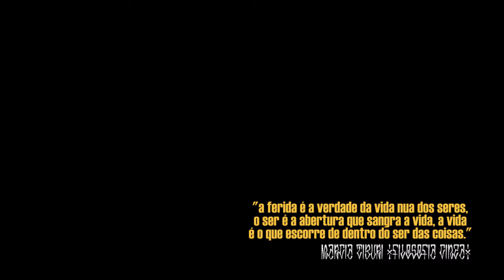A bEnçÃO dAs fEridAs - tAtiAnA liOnçO & lÉO pImEntEl [2015]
A BENÇÃO DAS FERIDAS (por Tatiana Lionço)

na carne da cabeça, um ruído sem nome.
eu, olhar vago mirando uma ausência.
do amor guardei feridas,
cinco pontos na vagina, depois mais cinco pontos na vagina.
esperar é trégua da ingenuidade.
preferi me antecipar e marcar mais,
furar, sangrar, acompanhar a chaga.
decidir a cicatriz.
eu decidi a cicatriz, a benção das feridas.
ela fecha minha cabeça dos ruídos
e eu ouço amor,
eu ouço velocidade, eu ouço cicatriz decidida.
o amor entra na minha carne, fura como agulha.
toca minha ferida, abre a chaga e sangra uma tinta preta.
sangue preto que fecha chagas, cobre tudo.
meu corpo fechado em cicatrizes.
eu, minha cabeça e meu silencio,
barulho de máquina seca e veloz.
é o som do amor mudo ávido de ruídos e ruínas
me lambendo a ferida.
na carne da cabeça, o couro duro,
o osso duro, o coração puro.
quem sabe o amor sou eu,
quem decide a cicatriz sou eu.